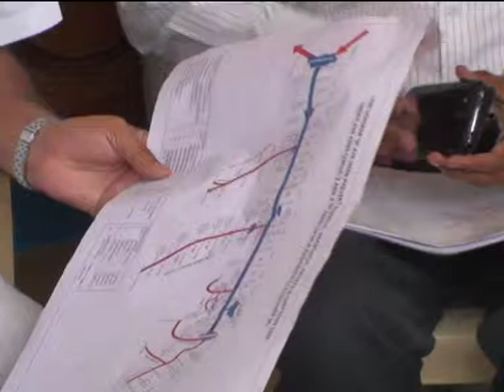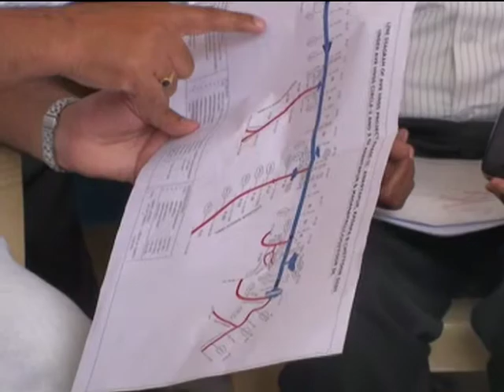KDP RCT HANDRI NEEVA PARISHILANA 03 03 2015 3